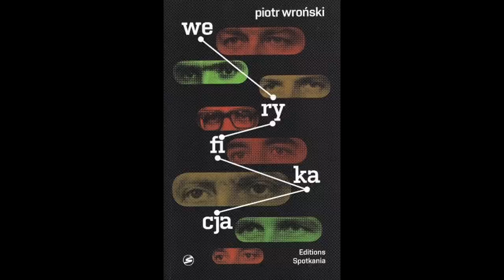Piotr Wroński KChT 023 Doda i sąd "prawie" ostateczny, czyli reforma w warunkach "partiokracji"